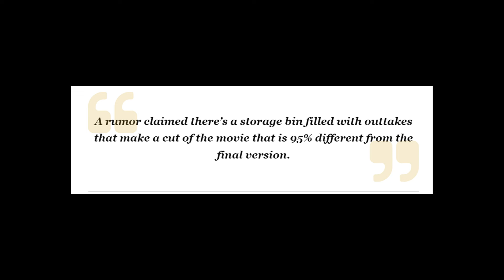Halloween (1978) Alternate Ending | Michael Myers Dies?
Halloween (advertised as John Carpenter's Halloween) is a 1978 American independent slasher film directed, co-written, and scored by John Carpenter. Starring Donald Pleasence and Jamie Lee Curtis (in her film debut), with P. J. Soles and Nancy Loomis in supporting roles, the film is set mostly in the fictional town of Haddonfield, Illinois. The plot centers on a mental patient, Michael Myers, who was committed to a sanitarium for murdering his teenage sister on Halloween night when he was a child. Fifteen years later, having escaped and returned to his hometown, he stalks teenage babysitter Laurie Strode and her friends while under pursuit by his psychiatrist Dr. Samuel Loomis.

Screenplay by
John Carpenter
Debra Hill
Produced by Debra Hill
Starring
Donald Pleasence
Jamie Lee Curtis
P.J. Soles
Nancy Loomis